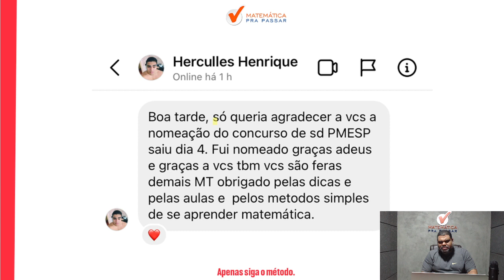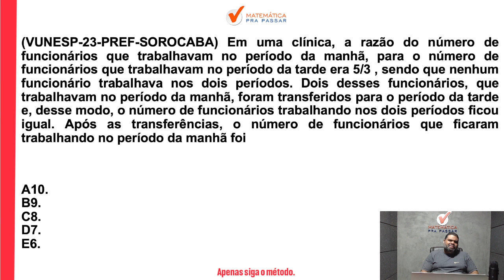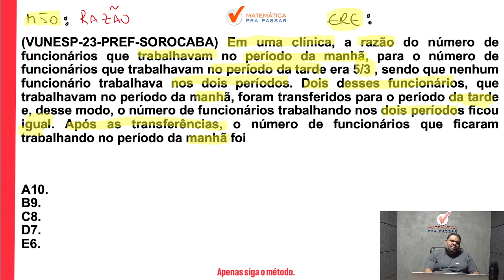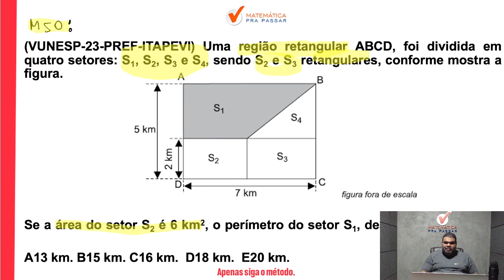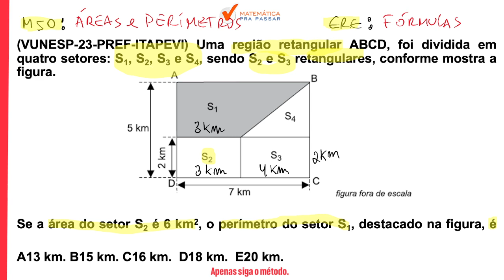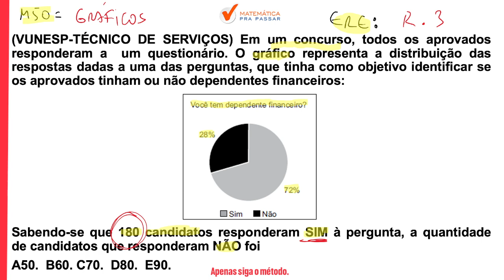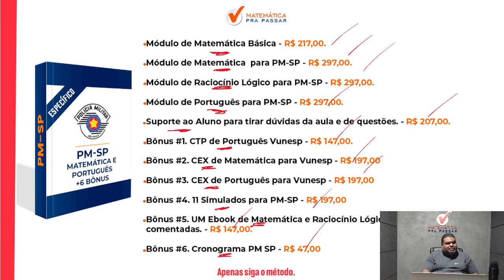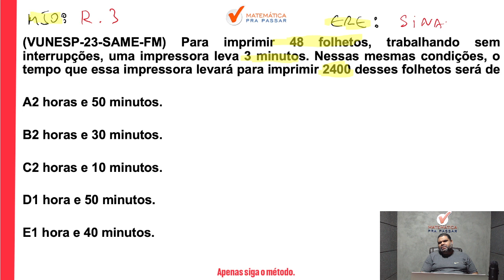Os segredos da matemática para conquistar uma vaga na PMSP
Você quer aprender Os segredos da matemática para conquistar uma vaga na PMSP?

Então você precisa aprender com esse vídeo onde nosso professor, Marcão, mostra Matemática para Concurso da PM SP 2023. Para garantir muitos pontos na prova da Matemática e mandar muito bem na prova da PM SP soldado pm de 2ª classe

Agora basta dar o play no vídeo e aprender com o Método MPP Os segredos da matemática para conquistar uma vaga na PMSP.